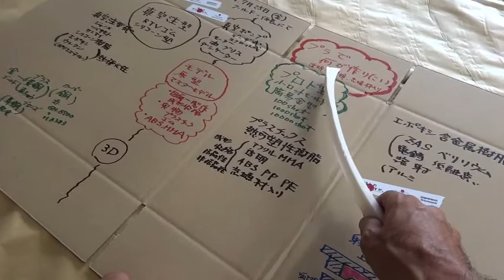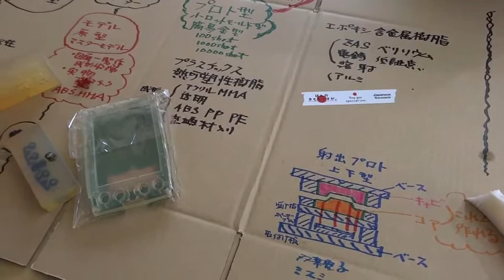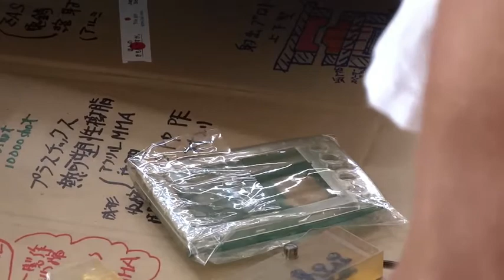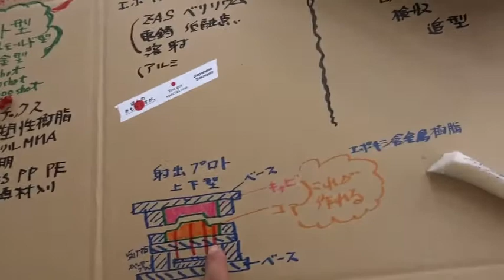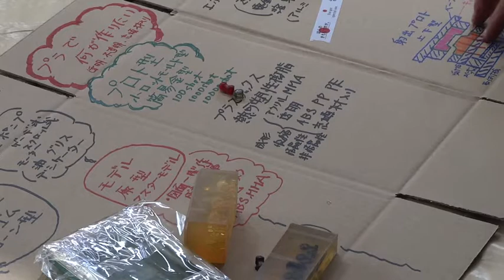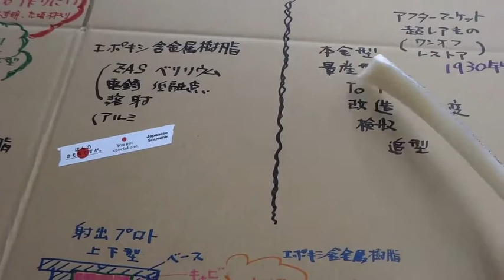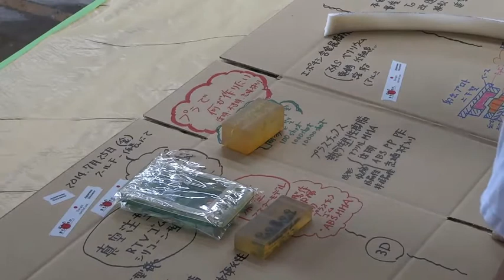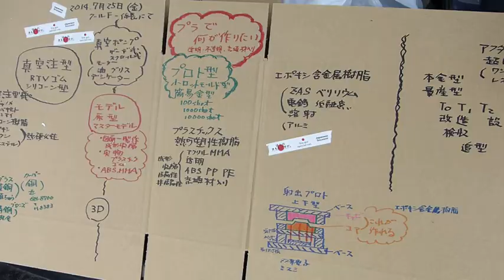2143BL#自作するなら真空注型RTVよりプラスチック熱可塑性射出型樹脂型#簡易型樹脂型は金型量産型とは基準の取り方が樹脂治具の知見も#少ロット生産射出成形BlennyMOV64desk-3th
2143BL BLLGM 8300 DIR 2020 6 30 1th webdesk 1th desktop 3th

動画ヴィメオvimeoビメオ・・2時間15分

BlennyMOV-64　31 射出成形 樹脂型自作 透明品 レストア ワンオフ MMA PP インサート成形 真空注型 金型 プロト 少ロット生産 少ロット量産
1BL ワンオフ-レストア自作するなら真空注型-RTVよりプラスチック-熱可塑性-射出型-樹脂型自作!!簡易型って言うけど、金型-量産型とは基準の取り方が!!樹脂-治具の知見-体験は!!

4BL レストア-ワンオフでオリジナル自動車ボディー作成ならプラスチックが3D-真空注型-RTVもいいけど、量産と同じ熱可塑性で射出-モールド型は?エボキシと金型の基準とパーティングとかあるけど

すべての引き出しが使えるじゃん!!  クールF・・特集TOPへ[動画-YouTube-ユーチューブ]YouTube-BlennyMOVへリンク

再生リスト1 自作 ワンオフ オールドカー FRP CFRP 軽自動車 GM-6815 カネライト

再生リスト2 車 自動車 クルマ レストア 修理 ワンオフ GM-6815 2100 白パテ クールF

再生リスト4 強いFRP 接着 TBR CFRP 壊れないFRPジャンプスキー板 エアリアル

再生リスト5 どんぐりコロコロ FRP 塗布 低温 水分 GM-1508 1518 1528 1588

6 透明樹脂 クリアー部品 真空 型 作り方 注型 GM-9002　真空脱泡-RTVゴム型

9 配管 漏れ サビ止め 溶接 パイプ JA育苗 GM-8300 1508

14 白パテ GM-2100 軽量 加工 良好 切削 凹凸 発泡スチロール 肉盛り デザイン 車 サビ 錆止め 板金

再生リスト16-1 GM-8300 ハチサン 実績 修理 使用方法 目的 接着 肉盛り 低収縮 耐熱パテ

再生リスト17【GM-8300】ALPINAマフラー修理 排気ガス 漏れ止め 車検 修理 サビ止め GM-1508

再生リスト18 アルミ 傷 アルミニウム 修理 溶接なし GM-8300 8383H 接着 肉盛り 金属

再生リスト19 【GM-8300】レストア板金がサビでボロボロ 穴あき 修理 FRP製作接着

22 ゴム 自作 ワンオフ 士農工商 GM-7775 インサート成形 自作 加硫なし 流し込み 型取り レストア 旧車

27 さび止め 防錆 防蝕 サビ穴 鈑金 鉄 腐食 塩カル 融雪剤 板金

28 ガソリンタンク サビ止め テスト 修理 溶けない 溶解 フィン 経過 夜な夜な ムラさん 実録 バイク 修理

30 全日本 学生フォーミュラ JSAE 2006～ 状況 目的 用途 FRP 溶接 接着 肉盛り ひずみ 耐衝撃 ガソリン